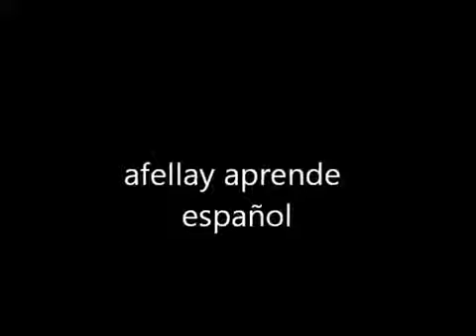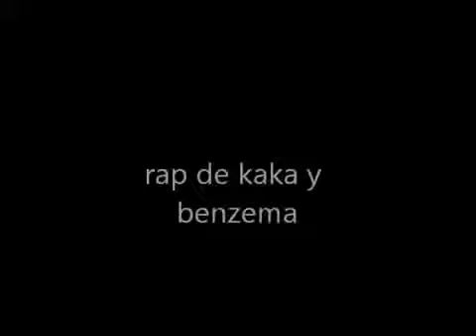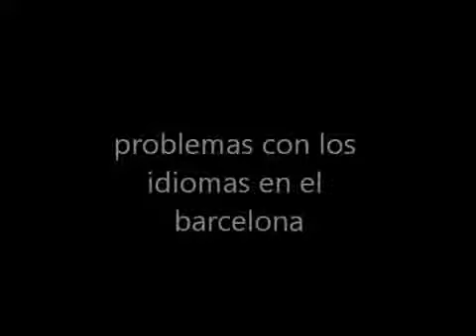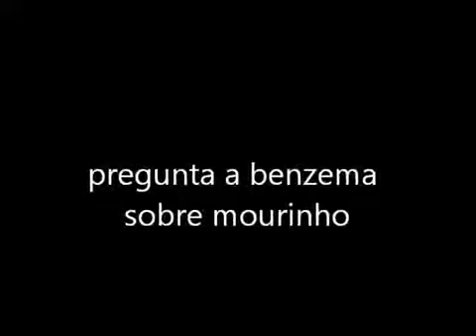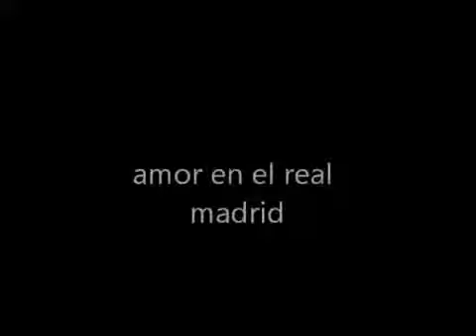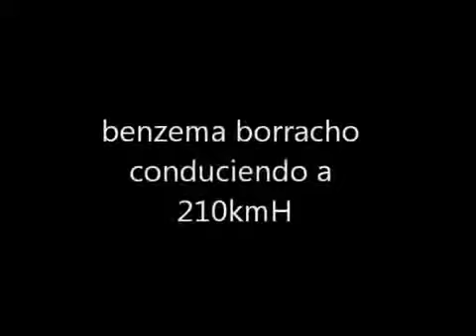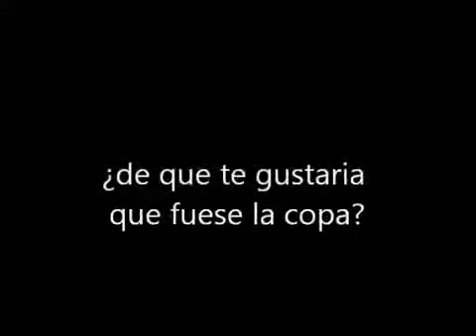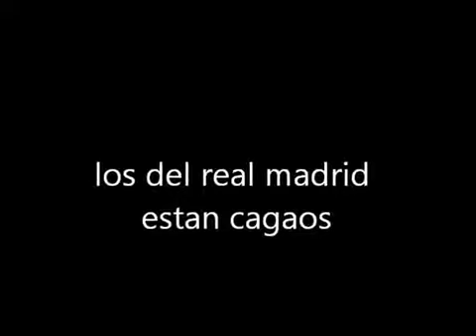top doblajes para partirse de la risa